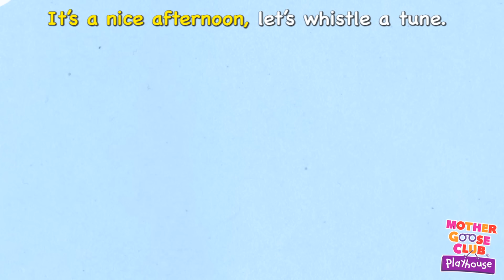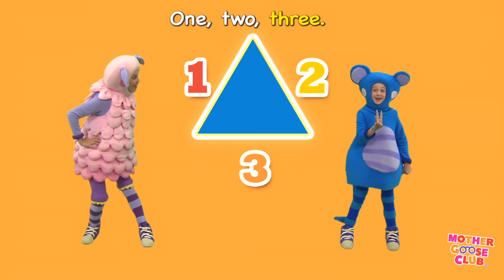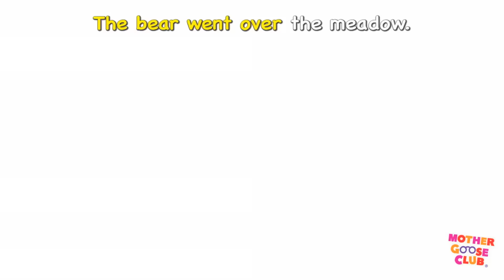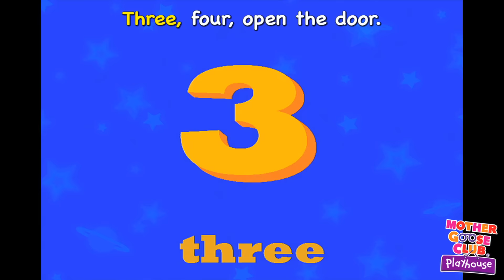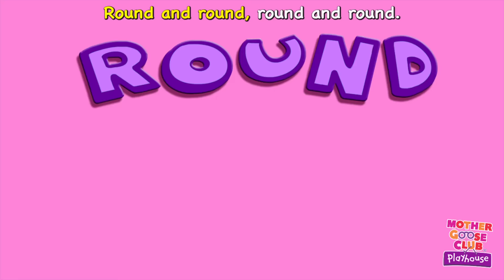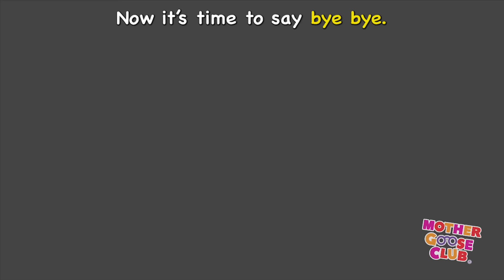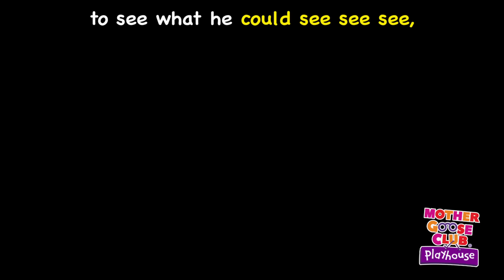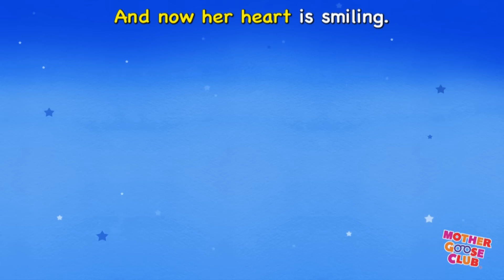Hello Hello Hello and More | Nursery Rhymes from Mother Goose Club!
Hello Hello Hello and More Nursery Rhymes from Mother Goose Club! Sing along with your favorite Mother Goose Club characters to the classic nursery rhyme “Hello Hello Hello!”

Jack Sprat
Freight Train
Rig-a-Jig-Jig
Alphabet Train
Football Rocker
Roly Poly
Roly Poly
Humpty Dumpty
Cock-a-Doodle-Doo
Brother John
Lazy Mary
Where Is Thumbkin?
Pat-a-Cake
One, Two, Buckle My Shoe
Doctor Foster